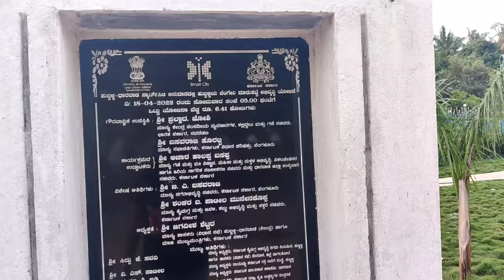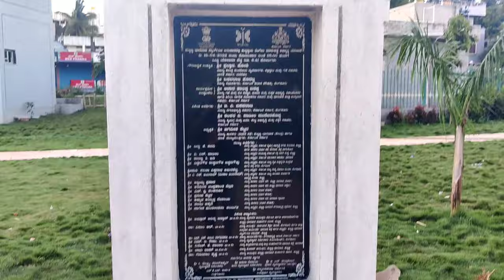New market place in Hubli Bengeri Central